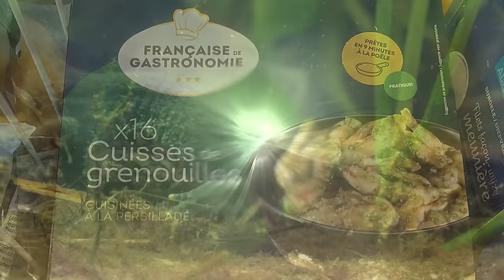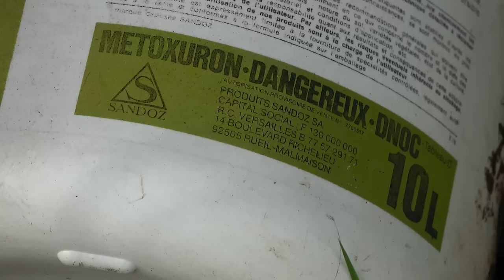8 SCOOPS SUR LES GRENOUILLES (No 350)